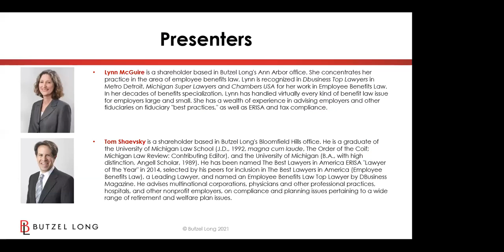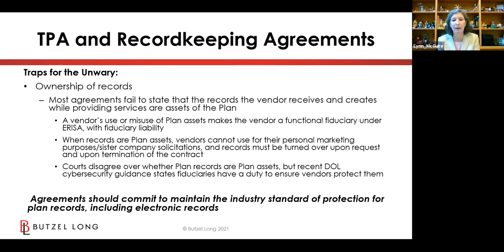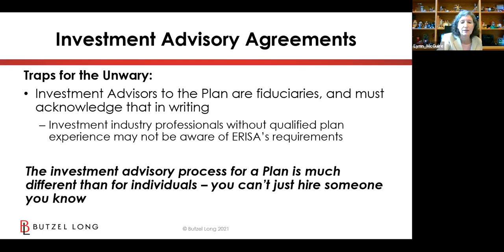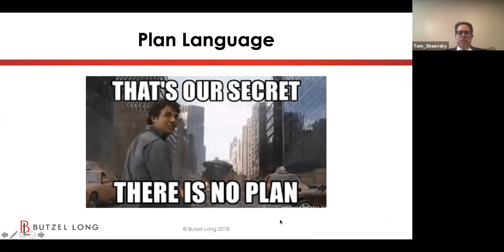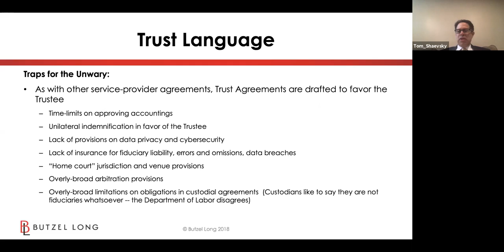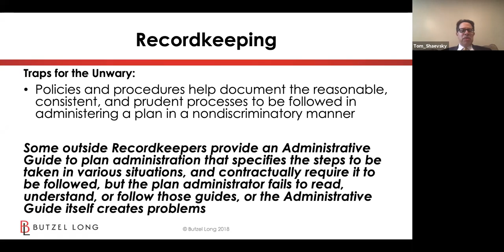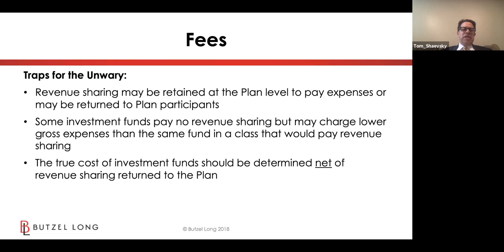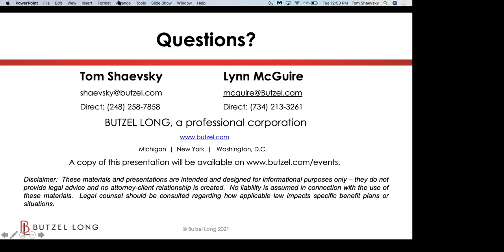Butzel Long Avoiding Mistakes in Running Retirement Plans Webinar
To err is human. If the mistake involves administering a retirement plan, it can also be enormously costly and professionally embarrassing. In this webinar, seasoned Employee Benefit attorneys share with you cringe-worthy mistakes they’ve seen retirement plan administrators and plan sponsors make -- again and again -- during the course of their decades spent helping clients with retirement plan compliance.